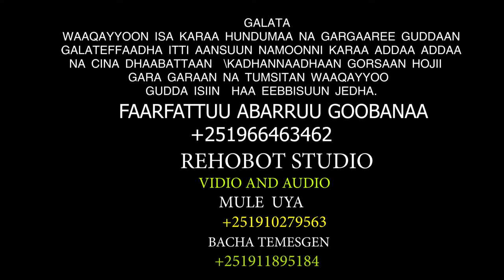Faarfattu Abarruu Goobanaa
Dagalee Tubee